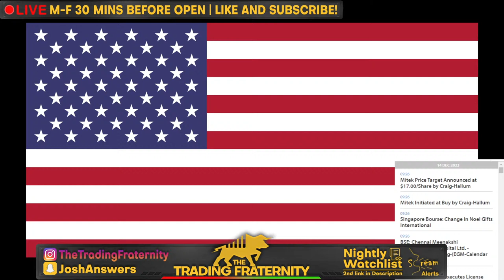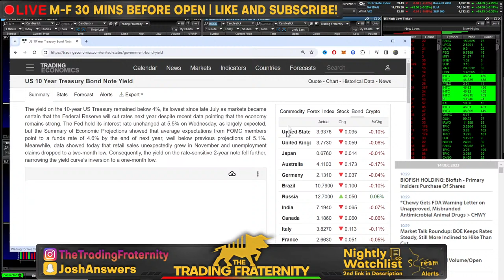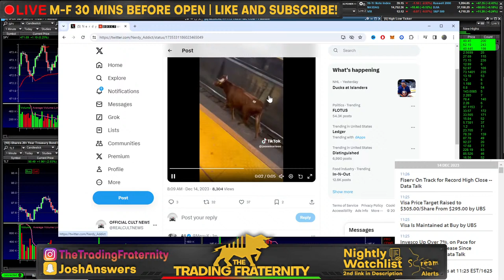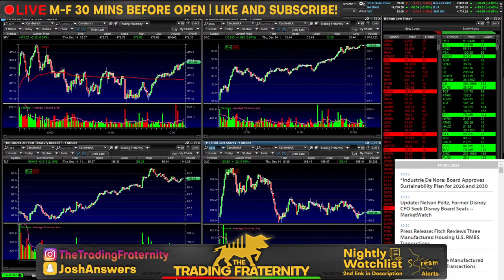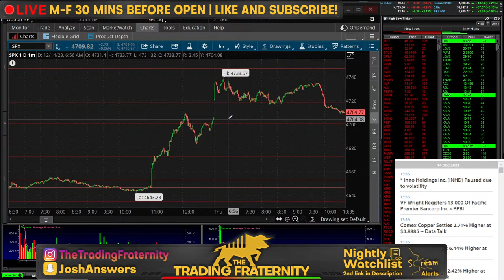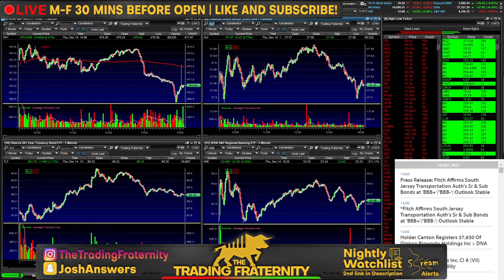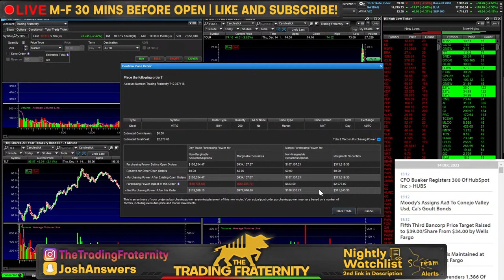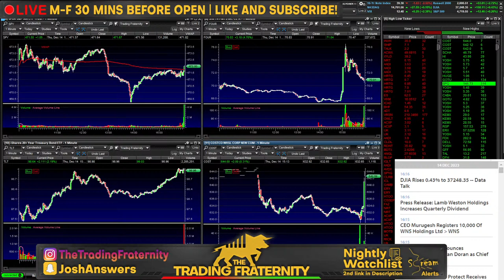ECB, Bank Of England & RETAIL SALES - STOCK MARKET AT HIGHS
RULES:
1. Love thy CHAD as you love yourself. Be positive. Respectful. Remember treat yourself that way.

2. No rocket ships. If uncertain of this rule, avoid rocket ships at all costs.

3. If you get banned, you must be reborn, your sins are forgiven however you must shed your old name. Everyone is always welcome to learn and contribute, everyone will be treated the same, you will often notice despite the name the same behavior/disrespectfulness/rudeness will always get banned. We ban the behavior not the person.

4. DO NOT FLEX GAINS. You can if you post the trade before hand and overall just mention the thesis towards it. Indiscriminate flexing results in a ban.

5. DO NOT FLEX LOSSES. Same as rule above, we do not encourage a culture of glorifying losses or hyper focusing on the negative.

6. DO NOT JOKE ABOUT FITNESS / PUSHUPS. During our holy hourly exercises it is extremely encouraged to only discuss what physical activity you have done. Joking about or joking around this time is a zero-tolerance zone. I am telling you now, your joke about it already isn't good, exercise extreme caution in what you say during this time.

7. Be respectful during the 11 @ 11. You are not the one speaking in front of everybody, you know nothing about these people. Any side eye or shade during a phone call will result in an instant ban.

8. None of these trades are a recommendation to make a trade or financial investment, even if I say this is a recommendation I am talking to myself or one of my personalities. Stream alerts are not trade alerts, they are literally alerts of what is happening on stream. Copying my trades will most likely result in a loss. You can make the same trades as me, sure, but you are not me and your mindset is different, assume I am going to lose on every trade.

9. If you're not on the main channel, you're playing yourself.

10. If you simply follow rule #1 it encompasses every single rule and you won't have to worry about anything. If something is wrong with the feed or you have suggestions on stuff that should be included or done differently, constructive criticism is always welcome. Complaining is not. We like solutions not focusing on problems!

11. CALLING PEOPLE OUT: Keep it positive and respectful. If someone else is breaking the rules or you disagree with what they are saying or have any differences whatsoever, IF YOU CALL THEM OUT NEGATIVELY you will get clapped.